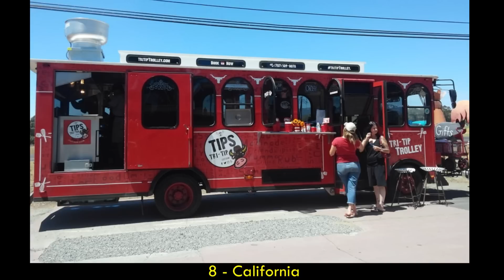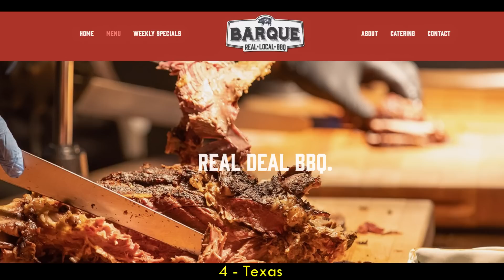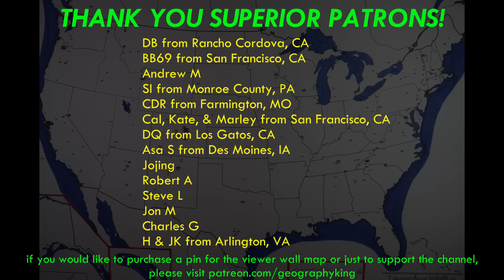Top 10 States for BBQ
Counting down the Top 10 states in the country for barbeque. Different parts of the country have different ways of grilling up meats, and these are best 10 states.

It's a Southern Thing's "How to Find the Best BBQ in the South" video:

Album displayed:
The Fugs: "It Crawled Into My Hands, Honest" (1968)